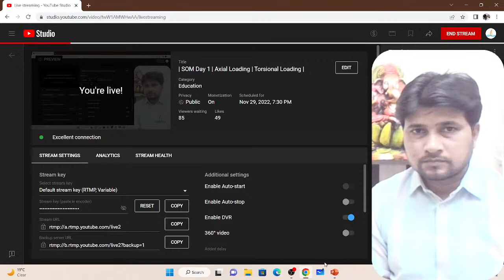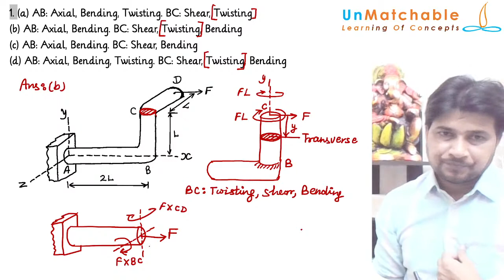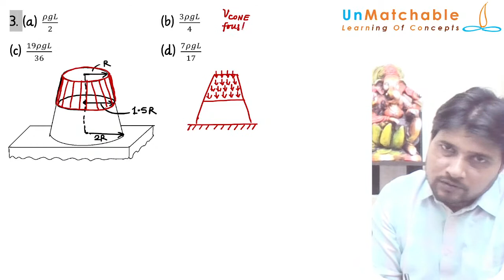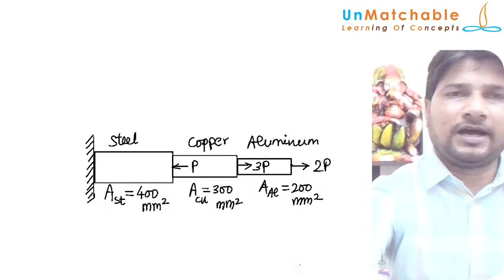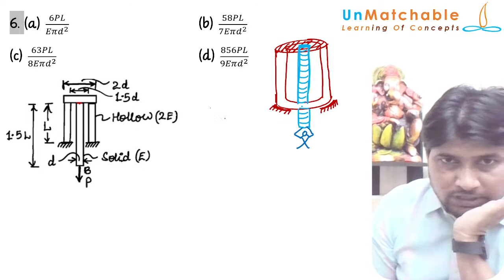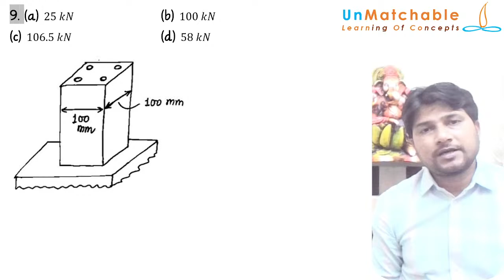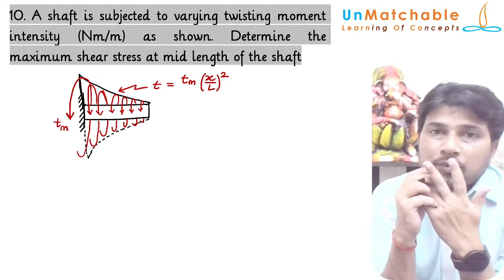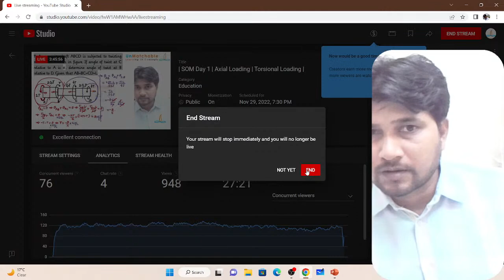| SOM Day 1 | Axial Loading | Torsional Loading |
Experience Unmatchable Learning of Concepts with Marut Tiwari.

for PDF of sessions.